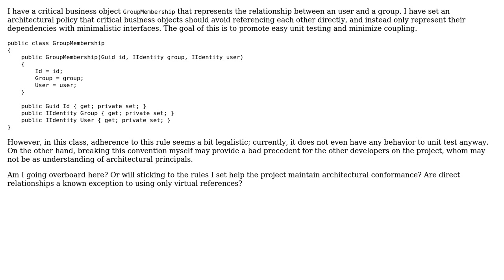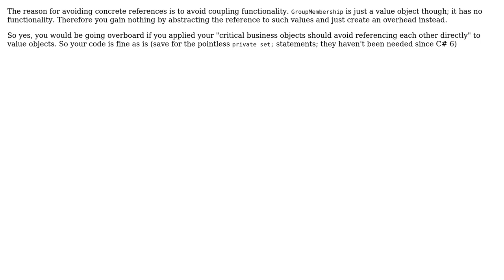Avoiding concrete references, should expressing relationships be an exception to the rule?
Software Engineering: Avoiding concrete references, should expressing relationships be an exception to the rule?

With thanks & praise to God, and with thanks to the many people who have made this project possible! | Content (except music & images) licensed under CC BY-SA | Music | Images & others | With thanks to user TheCatWhisperer user David Arno and the Stack Exchange Network Trademarks are property of their respective owners. You are responsible for your own actions.